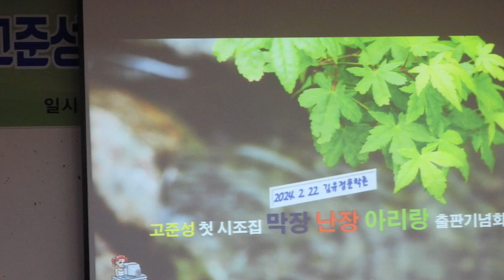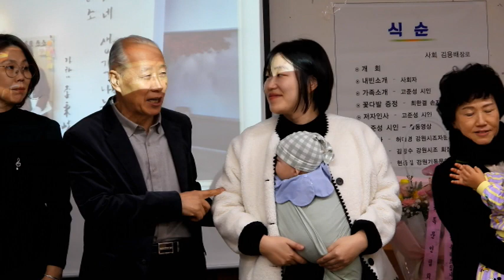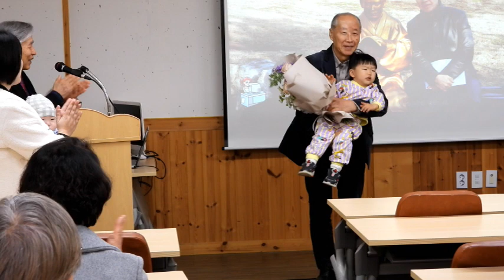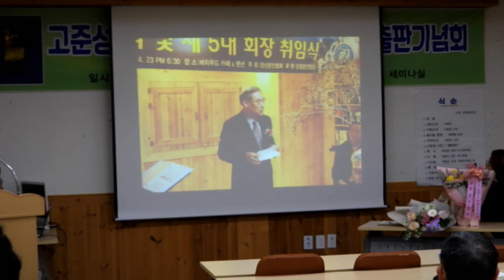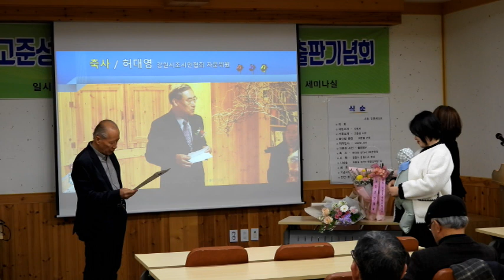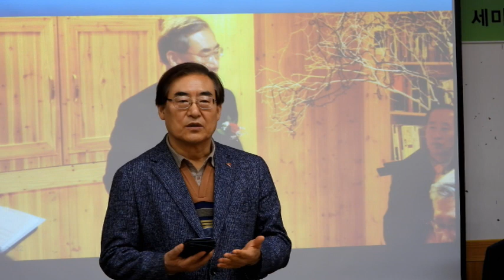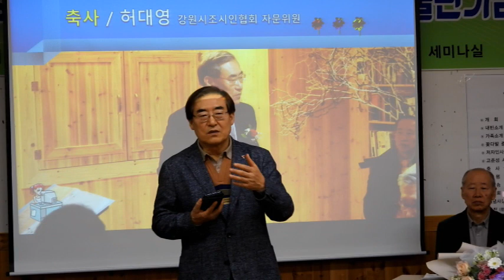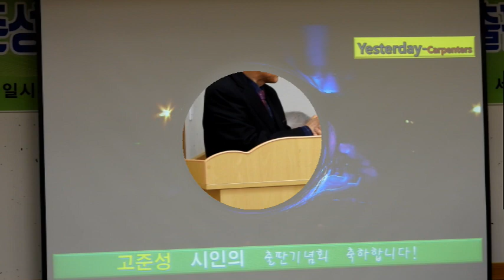고준성 첫 시조집 막장 난장 아리랑 출판기념회 영상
고준성 시조집 출판기념회
사회 김용배 장로
축  사 – 허대영 장로
시  평 – 김양수 강원시조 회장
시낭송 – 현종길 강원기독문인회장 외
일시: 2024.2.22.목요일 오후3시
장소: 김유정문학촌 내 세미나실